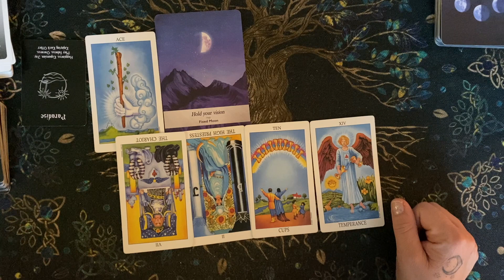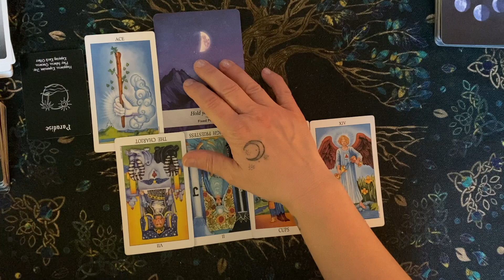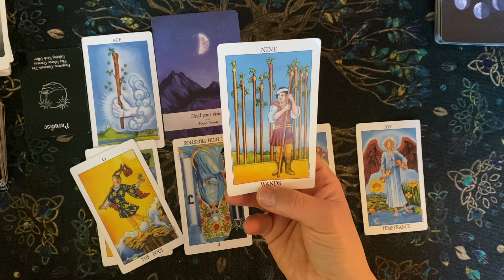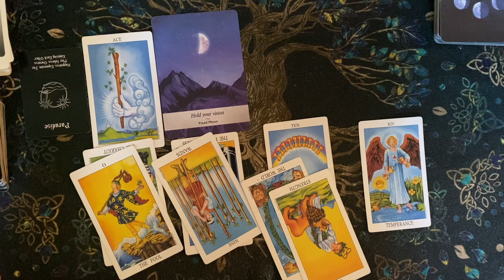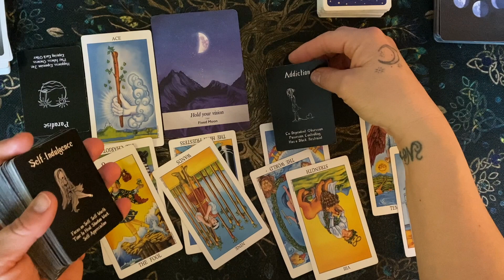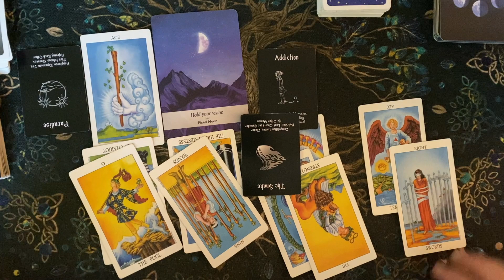Gemini~ New Passionate Beginnings!! ♊️❤️🙏🏻